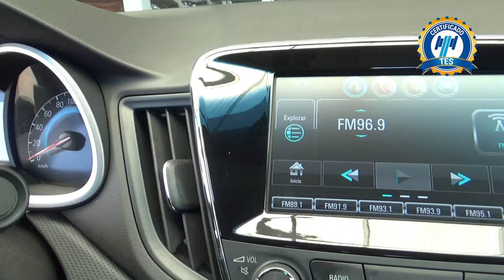Chevrolet / Cavalier / 2019 - 18994